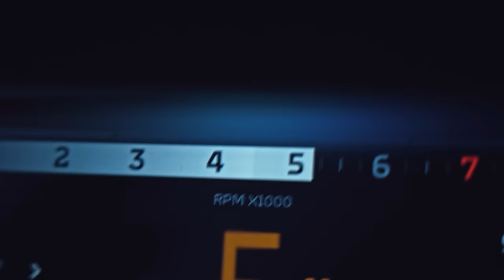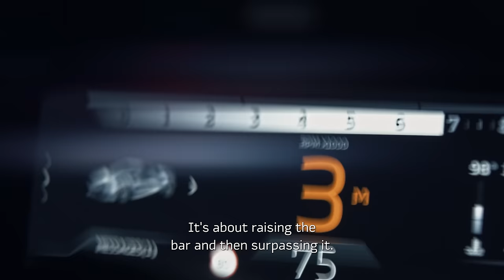McLaren 750S X The World’s Fastest Skier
Exceeding performance benchmarks isn't merely a matter of numerical achievement.

A tireless dedication to pushing every limit and honing every detail.
These are the elements that make the McLaren 750S a new apex in supercars; surpassing the benchmarks for performance, engagement and purity of response.

Simon Billy shares his relentless determination to push the boundaries of performance with McLaren by becoming the fastest human being on skis, reaching a chilling 255 km/h. That’s 160mph

Etching his name into the history books.